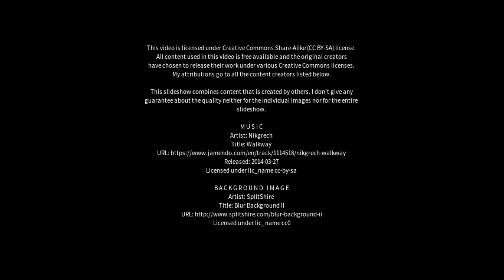Best places to visit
Best places to visit - South Nutfield (United Kingdom) Best places to visit - Slideshows from all over the world - City trips, nature pictures, etc.